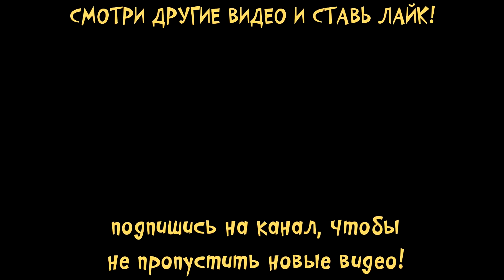😍СИМУЛЯТОР ПИТОМЦЕВ❤️ЧЕРЕПАХА и ОБЕЗЬЯНКА Ухаживаю за малышами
Всем привет! Я кошечка Катя и ты на канале малышерин тв ! Сегодня я поиграю в крутую игра Crayola Scribble Scrubbie Pets - мои милые виртуальные питомцы тамагочи .

 Окрашивайте, убирайте и ухаживайте за очаровательными питомцами!

Crayola Scribble Scrubbie Pets - это очаровательные, приятные на ощупь и моющиеся животные, которых дети могут настраивать снова и снова! Веселые и красочные занятия, такие как стирка, покраска и кормление, поощряют сочувствие, когда дети заботятся о своих питомцах. Интерактивные игровые наборы пробуждают воображение детей и приглашают исследовать

Видео создано с помощью игры Crayola Scribble Scrubbie Pets
Ваш Малышерин

  пушистики игра